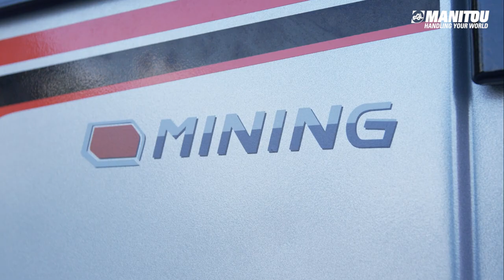Manitou | MT-X733 Mining telehandler for underground operations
Need a solution for underground mines?

Try the factory-built Manitou telescopic handler MT-X 733 Mining.
This telehandler with a capacity of 3300 kg and a lifting height of 7 meters is the ideal solution for the maintenance of underground mines. This versatile product is designed for the safety of the operator and his environment.

Manitou Group offers a wide range of machines that meet the challenges of the daily operations of your site: from the all• purpose masted forklift and skid loader to the compact telehandler.

Our commitment to safety is constant and never ending thanks to dedicated mining equipment of factory• built machines.
Increase your productivity:
•  through multiple attachment solutions,
•  identical and easy maintenance whatever the model range: engine access, diagnostic systems,
•  quick and easy attachment changes.